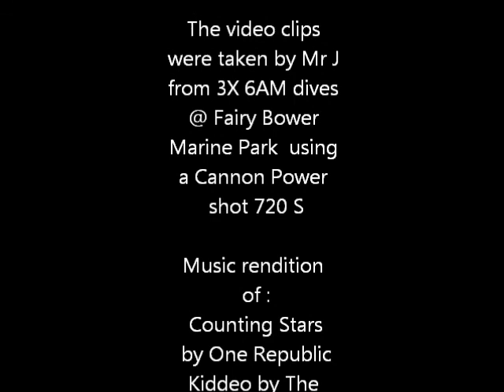Film Fairy Bower Marine Park